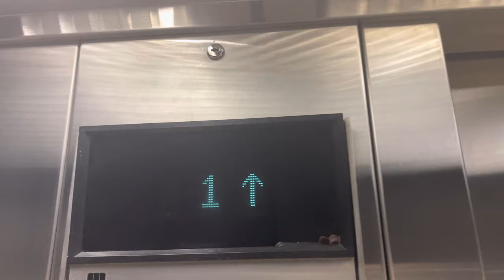Montgomery Vector Elevator @ 89 Monroe Center Grand Rapids, MI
Can’t really tell because of that loud fan. Although I suppose it could just flick a switch to turn it off.